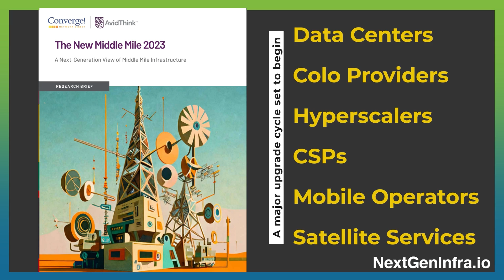What’s keeping CISOs up at night?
The worries include compliance, brand reputation, and liability. Depending on the industry, there are different concerns. In this video from the 2023 RSA Conference in San Francisco, A10 Networks’ Paul Nicholson discusses top concerns of Chief Information Security Officers.

For example, in the gaming industry, DDOS attacks are prevalent, and CISOs need to ensure that they have the latest DDOS technology to keep the game running and prevent the loss of users. In contrast, if a company deals with credit card data or personal identifiable information, they need to worry about web application attacks. The concerns of CISOs depend on the organization and business goals.